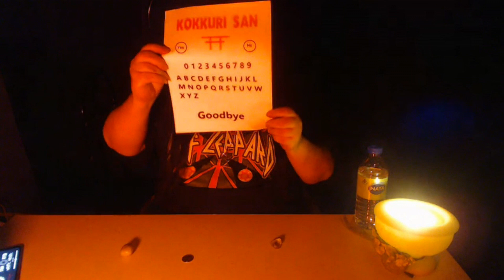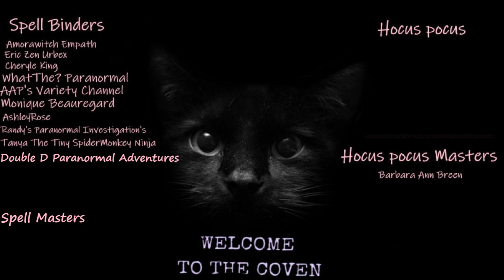Kokkuri san / Japanese Ouija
New Series-Scary Games & Rituals
GAME-6  Kokkuri san / Japanese Ouija   RITUAL / CHALLENGE
Welcome to this new series !!   I have created this new series to try and tickle your inner fears and mine 😱I have created a list of 12 Scary games and rituals That me and the people that participate  Can safely accomplish these games and rituals safely We know and understand our limits .So come along with us so we can tickle your inner fears .(And please remember do not attempt to do this at home.)This video is only for entertainment purposes. Do not attempt to recreate any of the acts in this video, as they may be dangerous if not done correctly, and could result in serious injury. If you rely on the information portrayed in this video, you assume the responsibility for the results. Have fun, but always think ahead, and remember that every project you try is at YOUR OWN RISK.

 A HUGE THANK YOU TO OUR PINK COVIN MEMBERS
Eric Zen Urbe
Amorawitch Empath
Cheryle King
WhatThe? Paranormal
AAP's Variety Channel
Monique Beauregard
AshleyRose
Randy's Paranormal Investigation's R.P. I.
Tanya The Tiny SpiderMonkey Ninja

Music